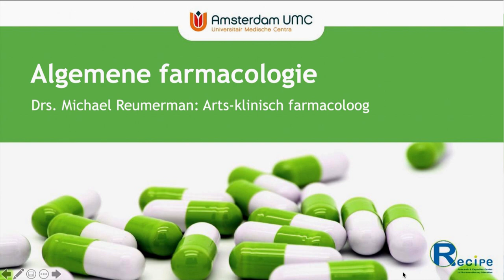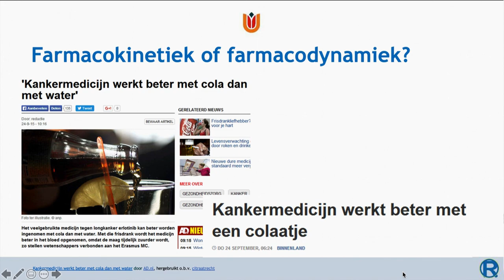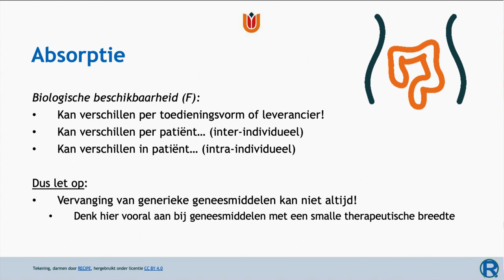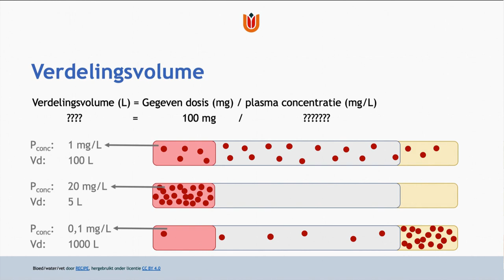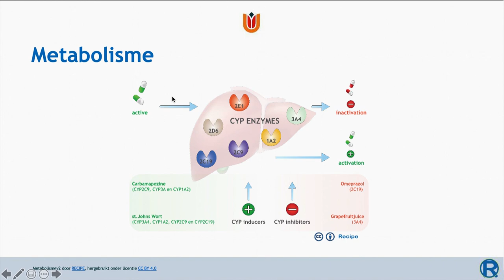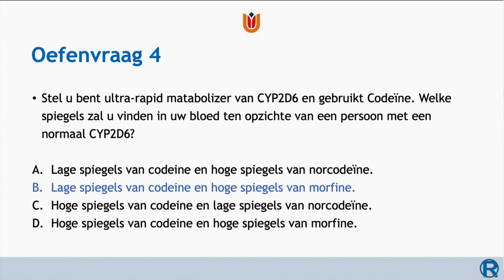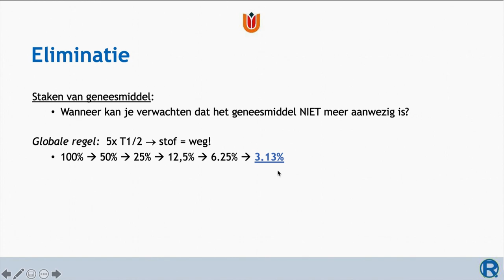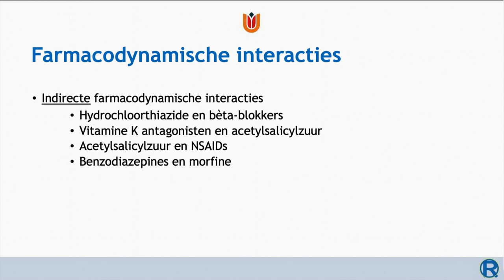College Algemene farmacologie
College Algemene Farmacologie (farmacokinetiek & dynamiek) studiejaar 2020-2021. Alleen voor dit studiejaar is actualiteit van richtlijnen en tentamenstof gegarandeerd.

Niveau voor doelgroepen:
Geneeskunde bachelor: Adequaat (toetsniveau)
Geneeskunde master: Te laag (alleen de basis, minder dan verwacht kennisniveau)
Master PA:  Adequaat (toetsniveau)
Tandheelkunde (ba/ma): Adequaat